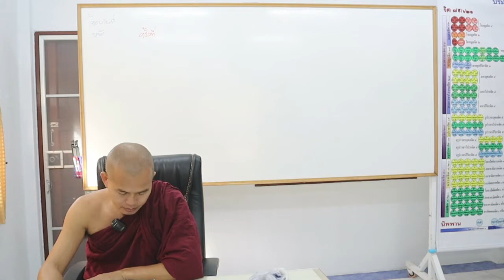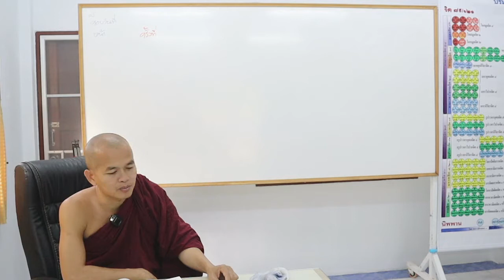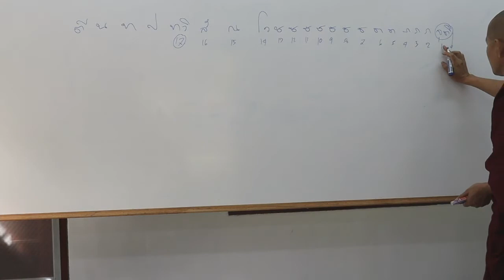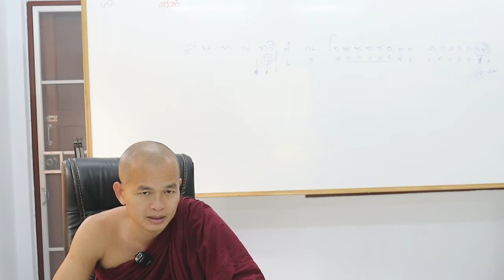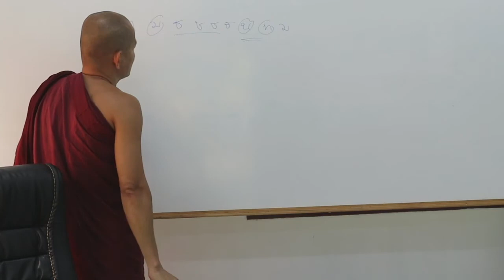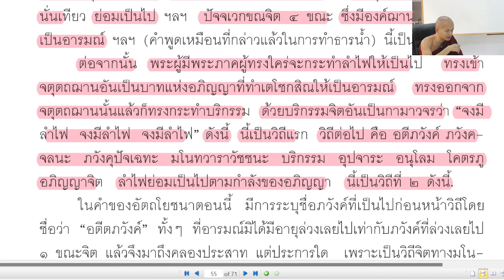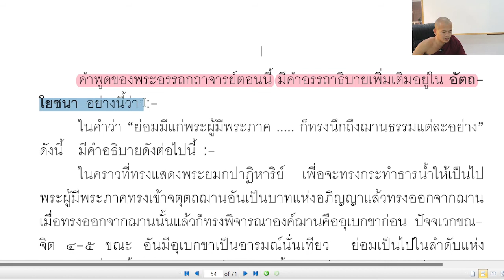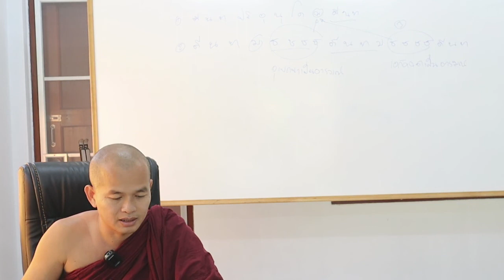อภิธัมมัตถสังคหะ ปริจเฉทที่ ๔ ตอนที่ ๒๓ (หน้า ๕๒-๕๖)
วันพุธ ที่ ๕ เดือนมกราคม พ.ศ. ๒๕๖๕ (ภาคเช้า)